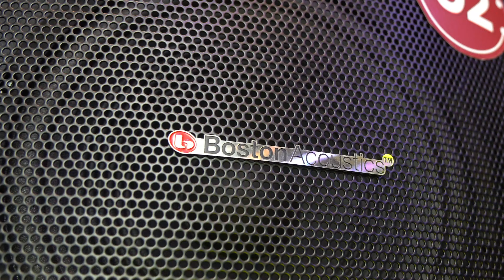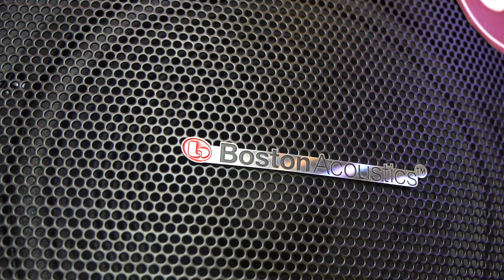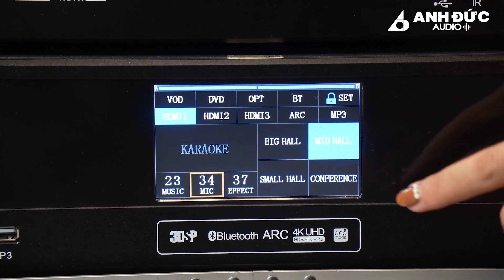BOSTON ACOUSTIC DKB21: 10 ĐIỂM CHO DÀN KARAOKE RẺ NHẤT ANH ĐỨC AUDIO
Không phải cứ dàn karaoke 30, 40 triệu là mới có thể hát hay
Chỉ với 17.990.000 là bạn đã sở hữu bộ dàn hát tại nhà chính hãng Anh - Mỹ, hoàn toàn mới với chất lượng âm thanh không thể chê tại Anh Đức Audio
Xem hết video để cùng kiếm chứng sự thật nhé!
ANH ĐỨC DIGITAL | AUDIO | SMARTHOME

 💥 Hệ thống Showroom:
- 34 Phan Châu Trinh - Hải Châu - Đà Nẵng
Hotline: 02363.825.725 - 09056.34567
- 179 Nguyễn Văn Linh - Hải Châu - Đà Nẵng
Hotline: 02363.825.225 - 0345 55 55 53
- Anh Đức Digital I Audio: 150 Nguyễn Trường Tộ, Hội An
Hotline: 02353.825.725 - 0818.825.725